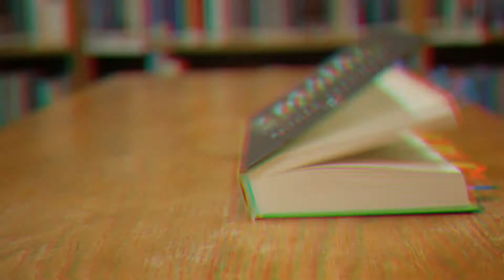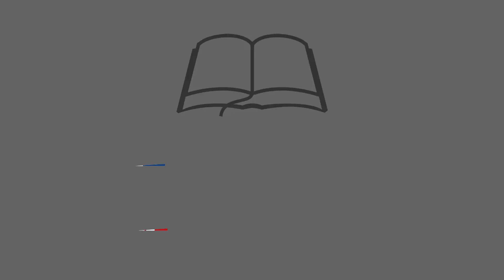Dobroranki z czytanki #8 "Zamaskowana wrażliwość"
"Buszujący w zbożu" J.D. Salinger